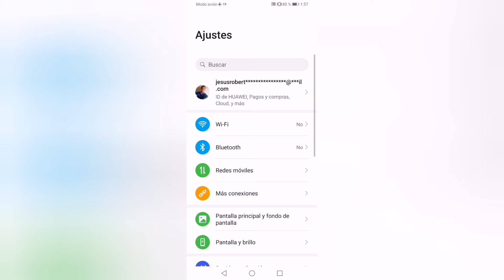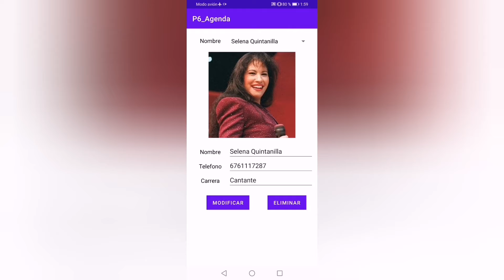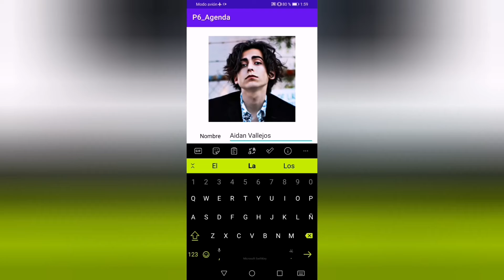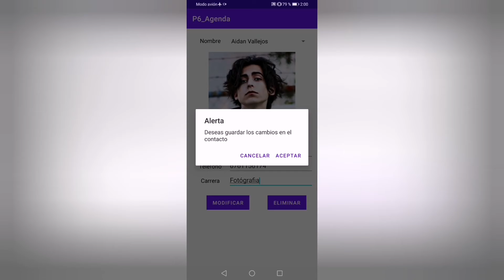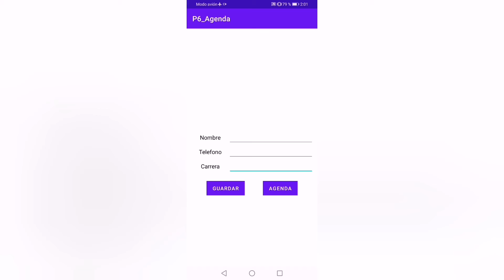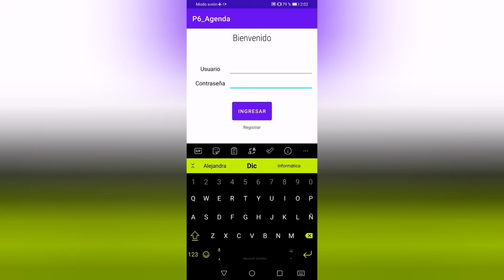Práctica #6: Agenda.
Alumno: Jesús Roberto Barrera Alvarado.

Materia: Desarrollo de aplicaciones para dispositivos móviles.

Docente: MGTI. Juan Carlos Morales Ponce.

07 de Enero de 2021.